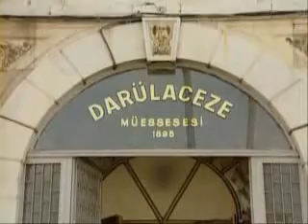Erkin Koray Oyle bir gecer zamanki